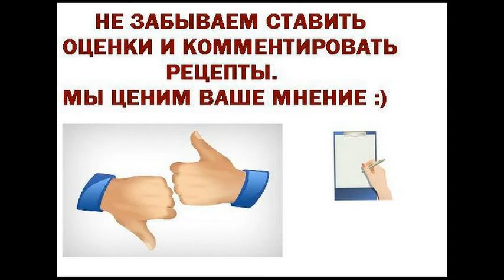Компот из слив и абрикос Для детей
В этом сезоне у меня появилась возможность заготовить компот из слив и абрикос. Не знаю у кого как, а у меня компоты всегда выпиваются сколько я их не закрываю. Раньше этим всегда занималась свекровь, а вот в этом сезоне часть компотов закрываю я. Расчёт фруктов и сахара дан на банку 2 литра.
Ингредиенты
Абрикосы 200 г
Сливы 200 г
Сахар 200 г
Лимонная кислота (пара щепоток)
Консервирование фруктов, На праздник, На Новый год, Для детей, Постные, Вегетарианские, На день рождения, Абрикос, Слива